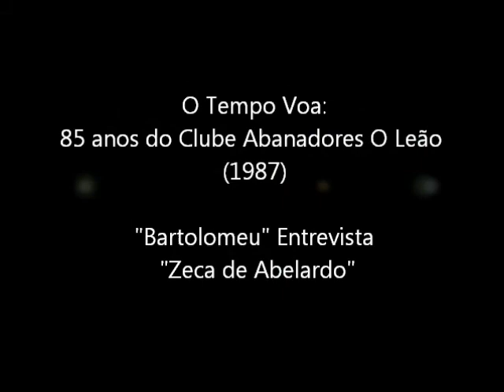Blog do Pilako - O Tempo Voa: Zeca de Abelardo